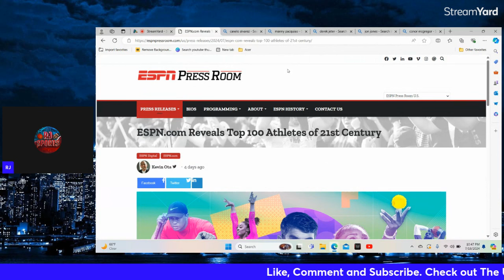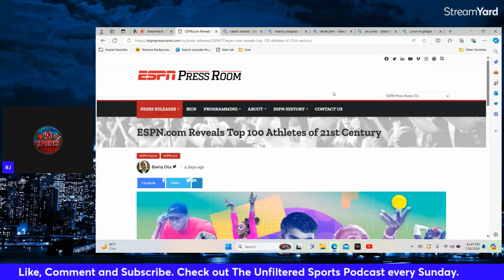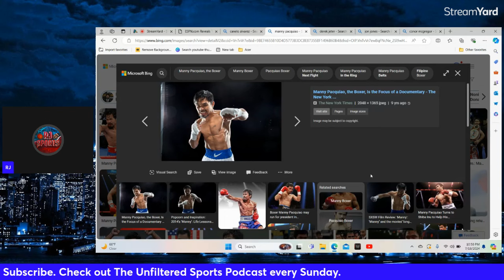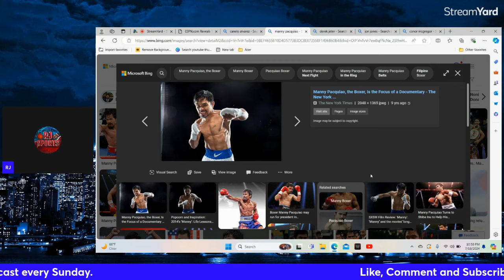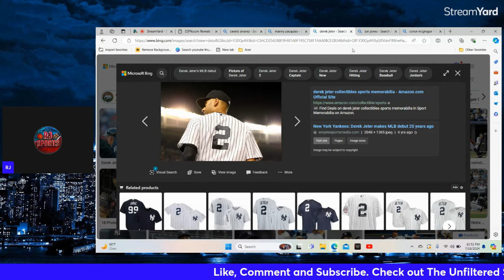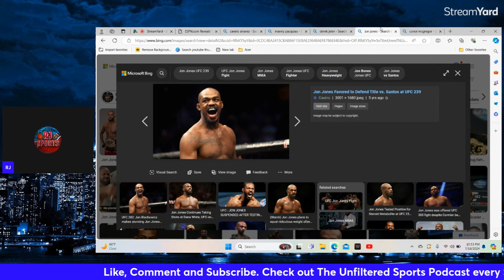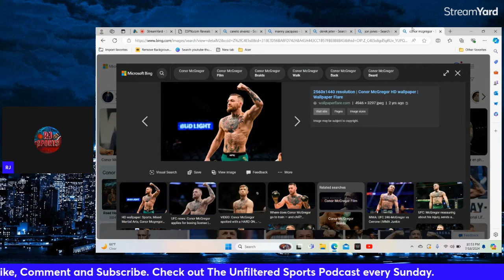Why ESPN is DEAD! (Review of the TOP 100 ATHLETES LIST)